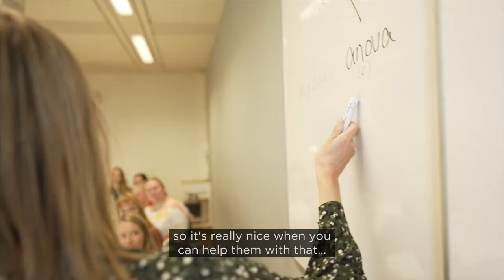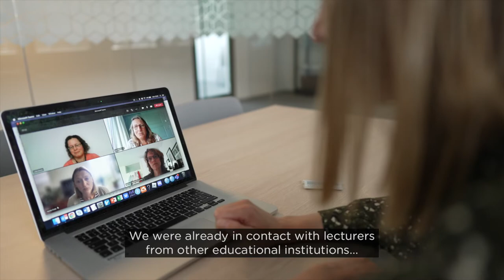Professional community works on open-access database of statistics assignments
Collaborating on learning materials benefits the quality of education. Therefore, 4 universities are cooperating in the ShareStats project to share statistics assignments openly within a professional community of teachers.